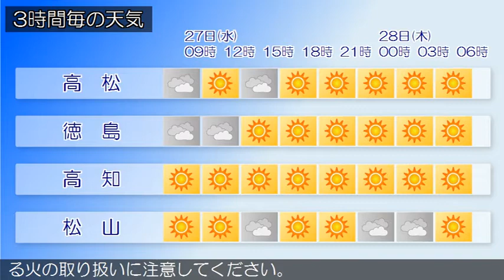2017/12/27 四国地方の天気予報 朝